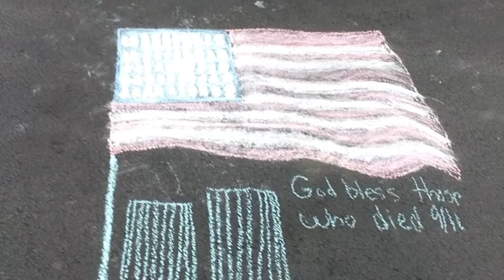HONOR 9/11 (VLOG 018)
Please honor